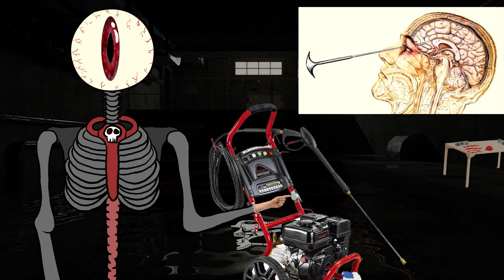The SCARIEST level of the BACKROOMS?! Level 7777 - Blood Masquerade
Google Maps meme. Time for me to take y’all to level fun in this informational autopsy report video. We back in the backrooms baby, here with missing persons, first contact, and the third test.The 188 all seeing entities are here to show you the backrooms. We’re not running through all the levels and endings, This is not the Roblox rec room. Let’s go behind the scenes of Kane Pixels and find jackscepticeye. And also monsters and 8bitryan and dacha mashup. 1-50 Anyways that paragraph was robot food. Call me Brogli cus I’m about to do a comparison of the uncanny entities part 1. Also missing persons and Minecraft music iceberg endings run for your life song 94 :)